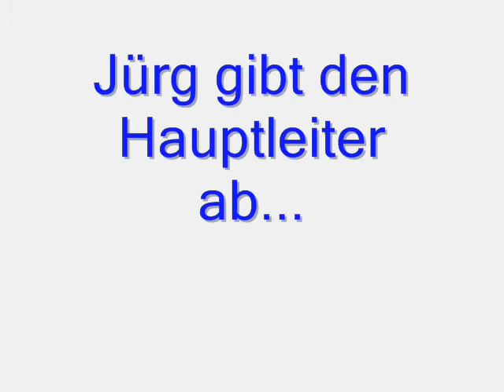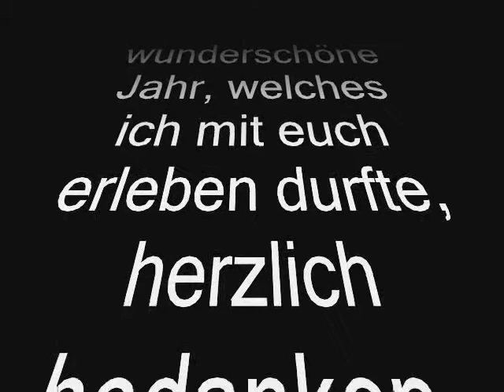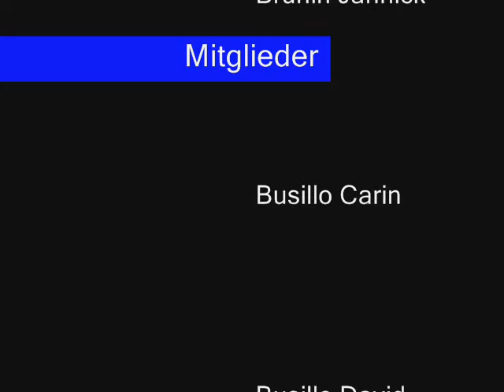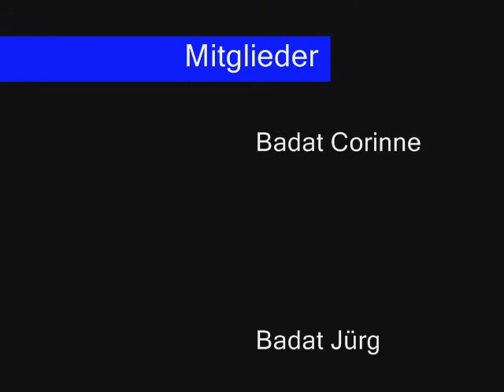TV Wangen Geräteturnen Rückblick 2005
Damalige Leiter:

Corinne Badat
Jürg Badat
Philipp Bruhin
Heiri Elmer
Nicole Küng
Dominik Richle
René Schnellmann